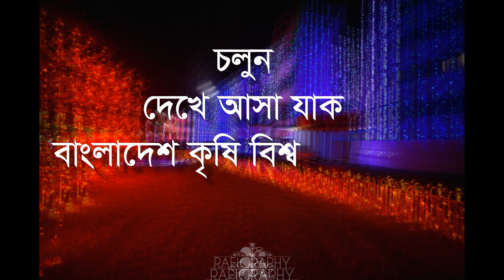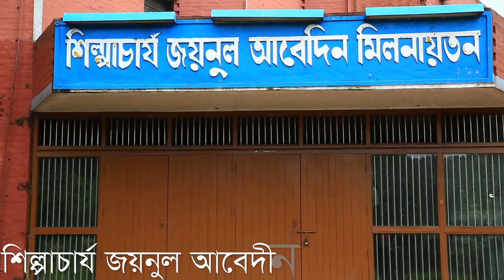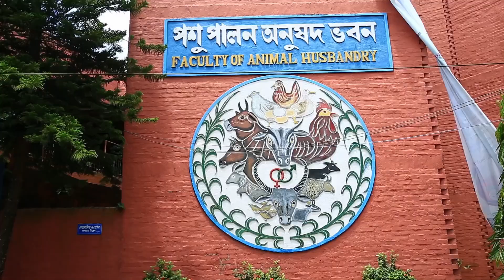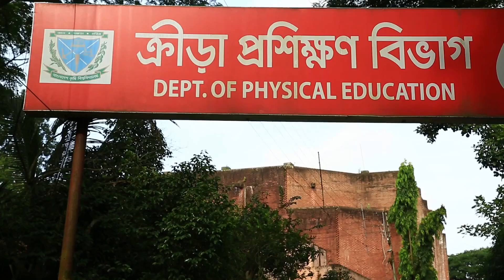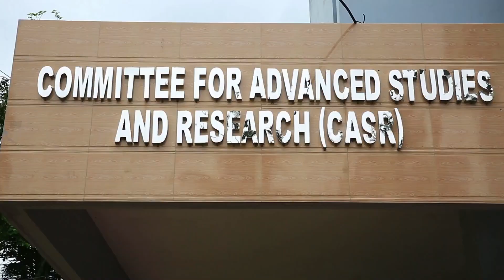Bangladesh Agricultural University Documentary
Unleash the beauty of Bangladesh Agricultural University.
Documentary 1:
Rafigrapgy team and Some clips from 57th glory of BAU
Director: MD. Rafi Ullah
Drone pilot: Hassan Rishad Yousuf
Trying to make awareness among those people who are not get used to convey the actual Highness of Bangladesh Agricultural University. They call our campus Mymensingh Agricultural University. To protest this bad practice Rafigraphy team make this step and now your turn dear all BAUIAN to protest with me.Watch till the end.
So BAUIAN spread this messege towards you.
যারা বাংলাদেশ কৃষি বিশ্ববিদ্যালয়কে ময়মনসিংহ কৃষি বিশ্ববিদ্যালয় বলে ভিডিওটি তাদের উদ্দেশ্যে। আর নয় ময়মনসিংহ কৃষি বিশ্ববিদ্যালয় আজ থেকে সবাই বলবে বাংলাদেশ কৃষি বিশ্ববিদ্যালয়। সবাইকে শেষ পর্যন্ত দেখার জন্য আহ্বান করছি। বাকৃবিয়ানরা ভিডিওটি শেয়ার করে সবাইকে জানিয়ে দাও আমাদের বিশ্ববিদ্যালয়ের আসল পরিচিতি যাতে পরবতর্তীতে কেউ ভুলেও ময়মনসিংহ কৃষি বিশ্ববিদ্যালয় না বলে।
Rafigraphy team .
Stay in tuoch.